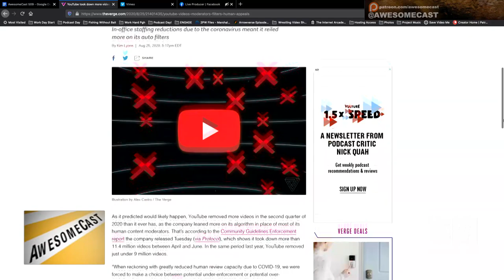YouTube makes content monitoring changes during Covid-19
YouTube using tech to monitor video content since employees sent home due to covid